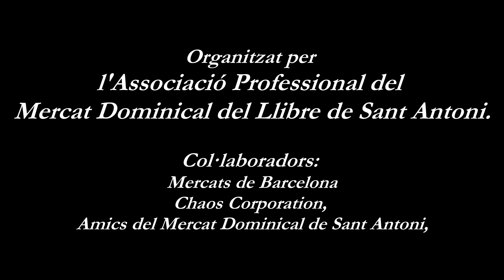Cicle de Converses al Dominical: Mercats de Barcelona dels s XIX, XX i XXI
Diumenge 7 d’abril a les 12:30h al Fossat del Mercat Dominical de Sant Antoni. Conversarem amb Genís Arnàs i Matilde Alsina, autors dels dos volums sobre la història dels nostres mercats publicat a l’Editorial Albertí Editor.
Barcelona és una ciutat de mercats. Entre el 1840 i el 2003 es van construir més d’una quarantena de mercats que han col·laborat a modelar el caràcter de la ciutat i la seva gent i la majoria dels quals han arribat al dia d’avui en plena activitat.